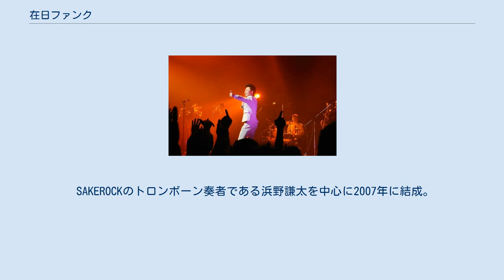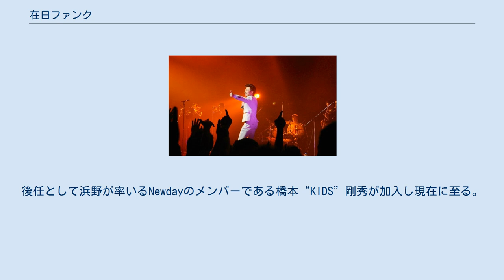在日ファンク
在日ファンク（ざいにちファンク）は、日本の7人組ファンクバンドである。
ジェイムズ・ブラウンから流れを汲むファンクを日本に在りながら再認識することを試みている。
 SAKEROCKのトロンボーン奏者である浜野謙太を中心に2007年に結成。
名前の「在日」という言葉はベースの村上が提案した。
なお、このことについて浜野は、「『在日って言葉よくない?』って言われて、当初は響きだけ『いいな』だったんですが活動したり言葉の意味をよく考えてみたりすると、不思議としっくり来ていることに気付いたんです。」とコメントしている。
結成当初は、「浜野謙太と在日ファンク」としてライブ活動を展開していたが、「在日ファンク」と改名し2010年1月6日にデビューアルバムをリリースした。
 2011年1月末日をもってバンド初期より共に活動を行ってきた福島“ピート”幹夫（Sax）が在日ファンクから離れることを表明。
それに伴い、新メンバーとして後関好宏の加入が決定。
後関は、菊地成孔主宰のDATE COURSE PENTAGON ROYAL GARDENの元メンバーであり、自身の所属するバンドstimをはじめ、EGO-WRAPPIN'やSuperflyのサポートも行っている。
 2014年6月13日、日本コロムビアよりメジャーデビューを発表。
2枚のアルバムと1枚のシングルをリリースし、結成10周年を迎えた2017年、後関好宏が3月19日のライブをもって脱退することを発表。
後任として浜野が率いるNewdayのメンバーである橋本“KIDS”剛秀が加入し現在に至る。